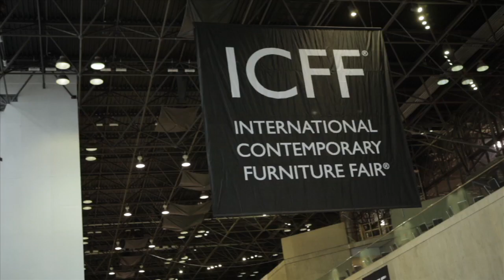TDCUS Live @ ICFF 2011- Tools at Schools - Bernhardt Design